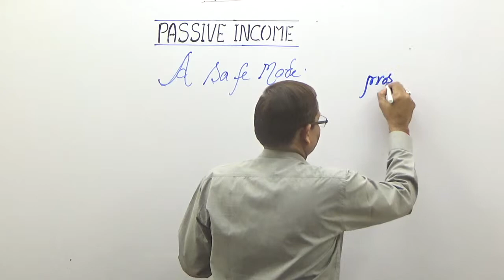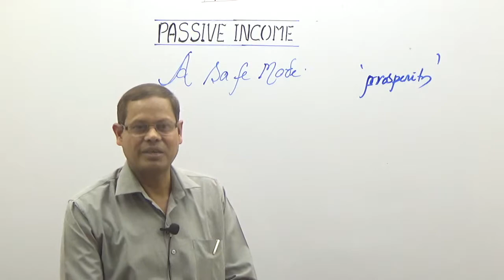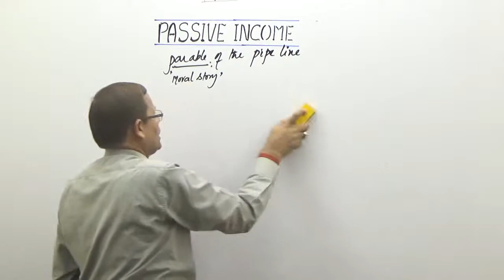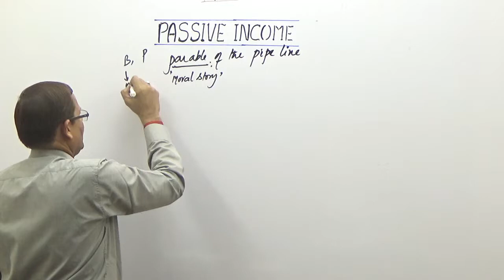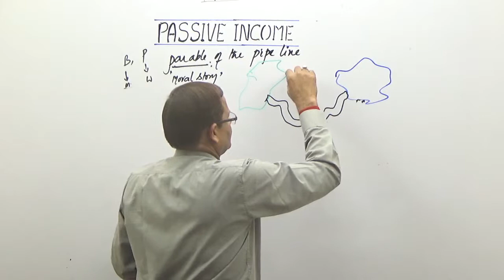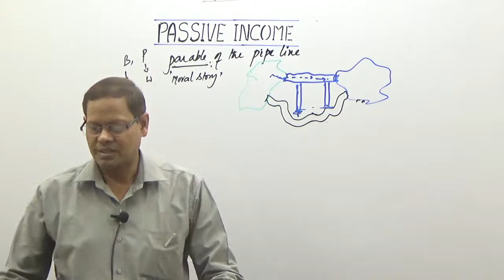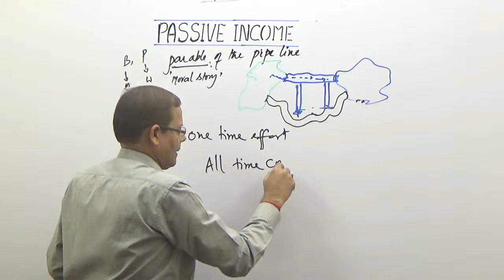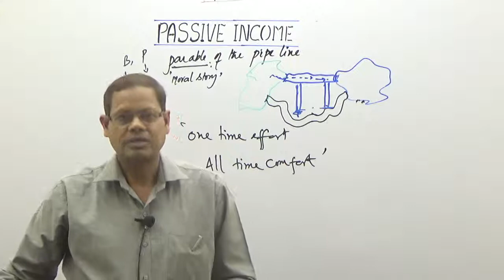10.PASSIVE INCOME - A SAFE MODE I HOW SMART MONEY CAN BE MADE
It is possible to become rich in passive income mode . Pl . watch this video to find out how?